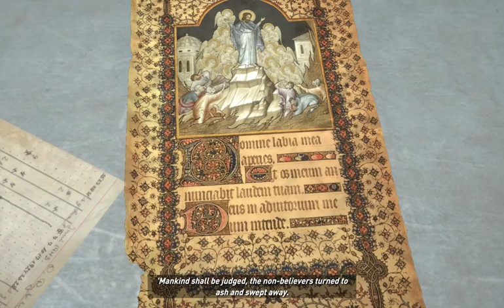Rise of the Tomb Raider Walkthrough Gameplay - PRISON BREAK Part 8 [ PC 1080p ]